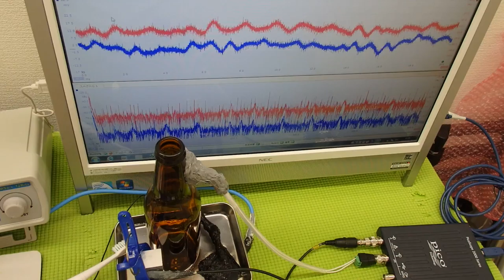超音波システム技術 Supersonic wave System technology